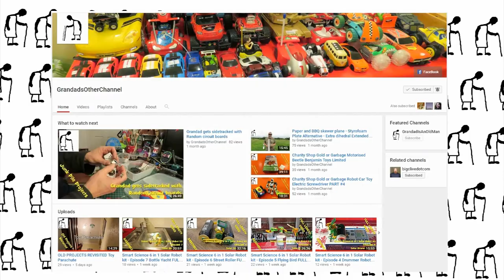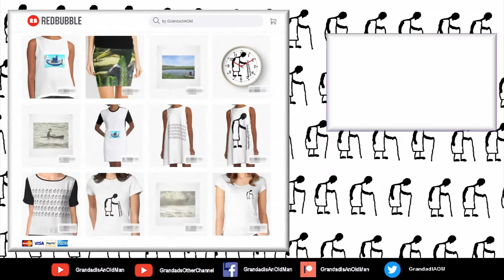Can we film that cork pop?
Can we film that cork pop? Using my Canon Powershot SX60 HS at 60FPS is not going to give us real Slo-Mo but it is better than the normal 30FPS. Last time I tried this the battery died just before the cork popped.